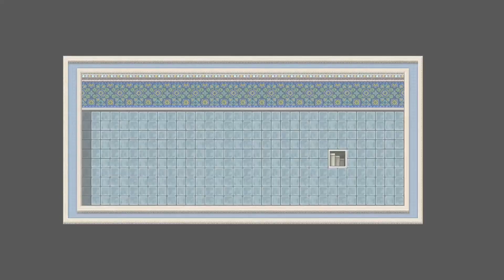Heavenly Star Test 1*